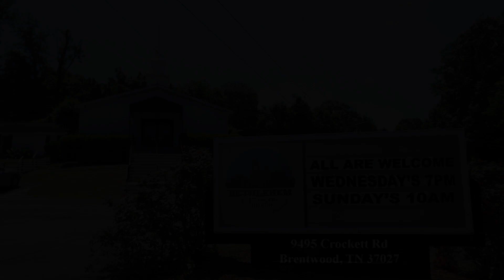Bethlehem Missionary Church: COLOSSIANS #8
On May 20, 2020 Rev. Moses Onwubiko, Pastor of Bethlehem Missionary Church, through video conference continues his teaching in Colossians #8.